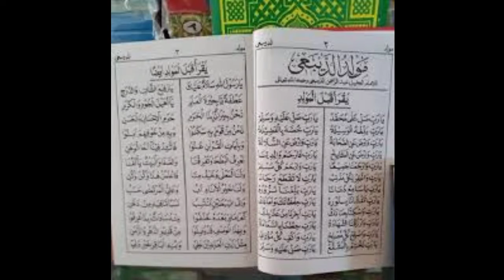Dibalik PKS Mengadopsi Simbol-simbol Kultural NU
ditulis oleh

Bagaimana jika teman-teman PKS ikut mengamalkan tradisi N U, seperti tahlilan, maulid Nabi, ngaji kitab kuning, dan lain lain? Sebagian orang mencurigai ini sebagai "move politik" yang dikalkulasi secara cerdik oleh PKS untuk menarik suara dari kalangan Nahdliyyin.

Saya punya pandangan yang berbeda. Saya justru melihat hal ini sebagai gejala yang positif. Saya melihat, tidak semua hal bisa ditafsirkan secara "Politik". Kenyataan sosial biasanya tidak sederhana, dan karena itu mereduksi kenyataan sosial hanya sebagai cerminan dari "motif-motif politik" yang tersembunyi, jelas kurang tepat.

Meskipun mungin ada "niat politik" di balik tindakan PKS untuk mengadopsi simbol-simbol kultural NU, tetapi saya tak menafikan bahwa mungkin saja ada kesadaran di banyak kalangan pimipinan PKS bahwa pada akhirnya tradisi-tradisi keagamaan N U seperti tahlilan, berjanjen, ngaji kitab kuning adalah tradisi keagamaan yang amat penting, dan tidak bisa diabaikan.

Dulu, pada awal-awal sejarah pendirian PKS, memang pengaruh "sektor salafi/wahabi" lumayan kuat di dalam partai ini. Tetapi, pengaruh ini pelan-pelan mulai memudar dalam perkembangan belakangan. Dinamika politik dalam demokrasi yang terbuka dan kompetitif, telah memaksa sebagian elit PKS yang semua hendak mempertahakan "puritanisme" ideologis untuk kompromi.

Saya menyebut gejala ini segabagi proses PKS menjadi lebih "membumi", menjadi lebih nusantara. Gerak mendekat ke kultur nusantara ini, pelan-pelan, nanti juga akan diikuti oleh kelompok salafi. Jika mau bertahan di Indonesia, tidak bisa lain kelompok salafi kecuali harus "berdamai" dengan bumi nusantara, dengan kenyataan kultural yang ada di negeri ini.

Dan ini, bagi saya, adalah perkembangan yang positif. Tak usah dibaca dengan kaca-mata yang "curigatif".